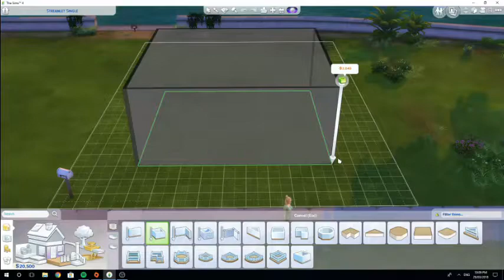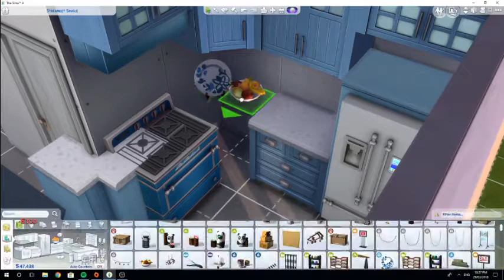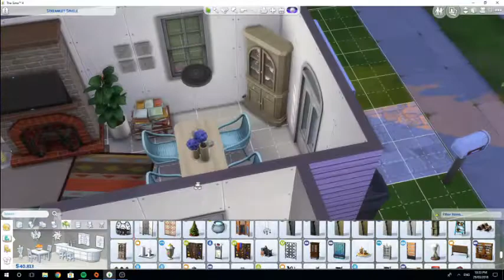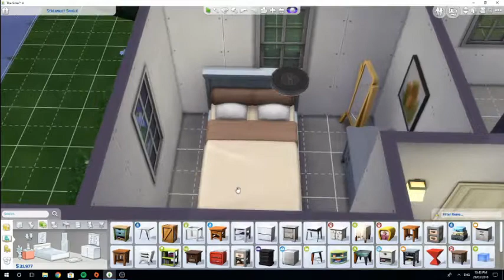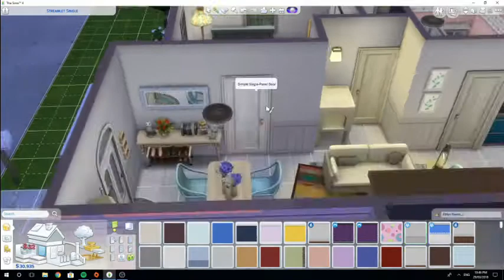Pretty in Pink - Speed Build // The Sims 4 Building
~ Open me ~

I created a playlist full of Sims channel recommendations, check them out here:

SOCIAL
◇ Origin ID: Ziminstead
◇ Tumblr: Ziminstead (Where I post all my Maxis Match CC finds and creations)
◇ Instagram: Jess_Linstead (This is my personal Instagram and features a lot of obnoxious fitness pictures)